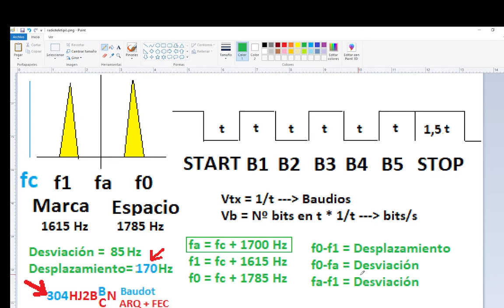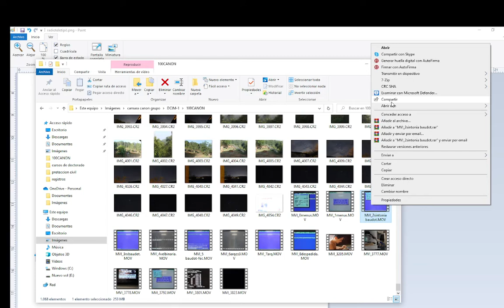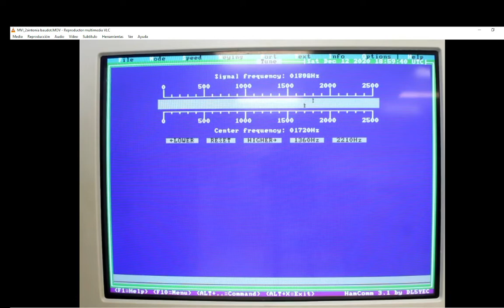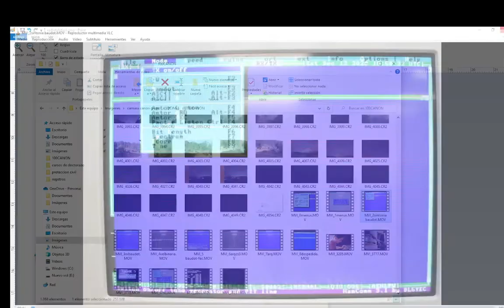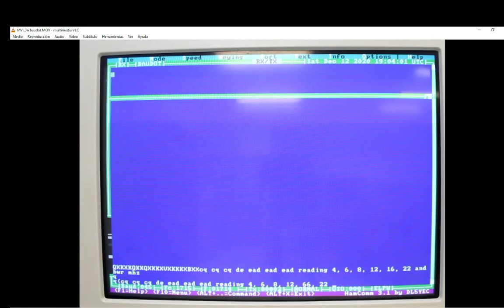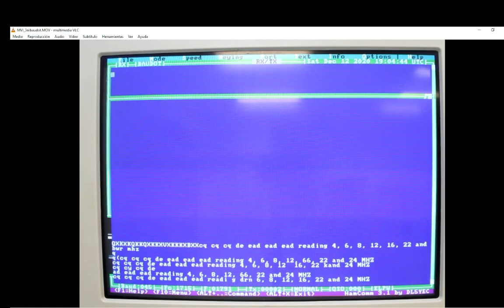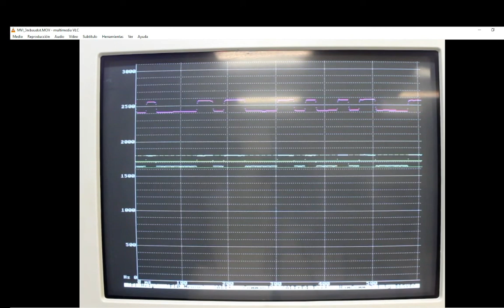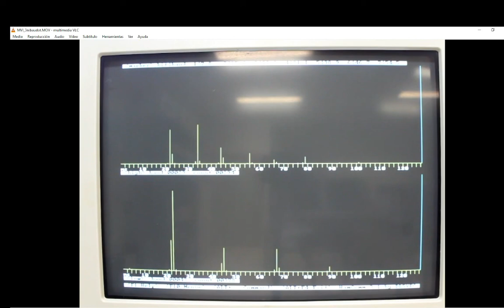S2CN - Radioteletipo 2. Sintonización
Desde el Grupo Señales, Sistemas y Comunicaciones Navales os presentamos una serie de videos sobre qué son las comunicaciones digitales de texto en el Servicio Móvil Marítimo y en el Servicio de Aficionados.
Una vez vista la Introducción en el Capítulo 1, ahora nos especializaremos en la polaridad del bit y el desplazamiento de ambas audiofrecuencias.
Escuela de Ingeniería Radioelectrónica de la Universidad de Cádiz. España.